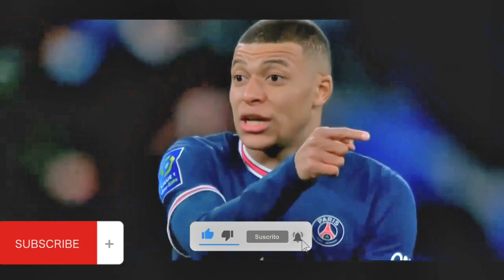goles regates y asistencias de mbappé que demuestra ser uno de los mejores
los mejores goles de uno de los mejores jugadores del mundo